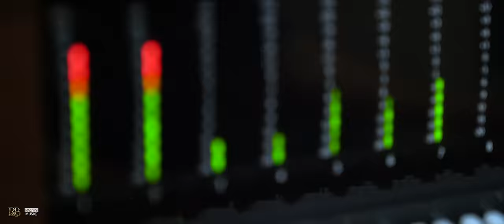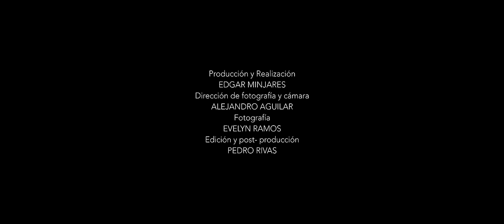Pancho Barraza & El Komander La Vaca Pinta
Pachy & RB Music  Presenta:

Artista: Pancho Barraza & Alfredo Rios "El Komander"
Tema: La Vaca Pinta
Disquera: Pachy's & RB Music
Compositor: Francisco Javier Barraza Rodriguez

ESCUCHALO AQUIÍ ▶

Letra de la Canción:

Por camino al Recodo
Me encontré una vaca pintada
Es una vaca altanera
De esas que se creen muy listas

Por el camino al recodo
Vean con quien me fui a topar
Con una vaca altanera
De esas que andan en el corral

Pero nunca imaginó
Con quien se vino a topar

Con un toro muy pesado
Que ella no podía cargar

Si porque le sobran pieles
Piensa que le voy a rogar
Este toro es mucha pieza
Pa’ que lo pueda cargar

La vaca pinta señores
Me va a tener que rogar
Y como no hablo a lo tonto
Se los voy a demostrar

Me va tener que rogar
Y como no lo hago a lo tonto